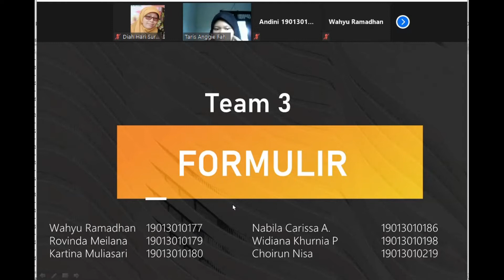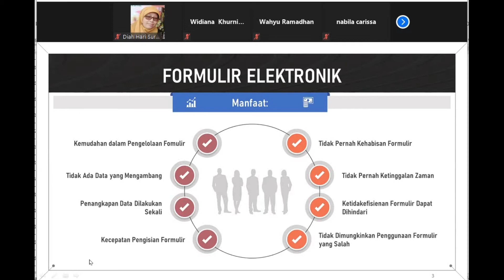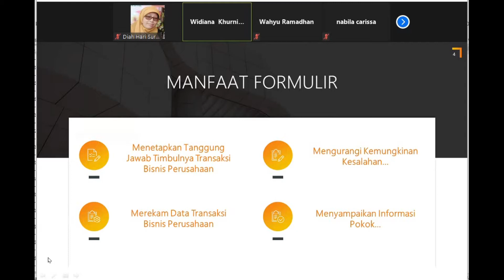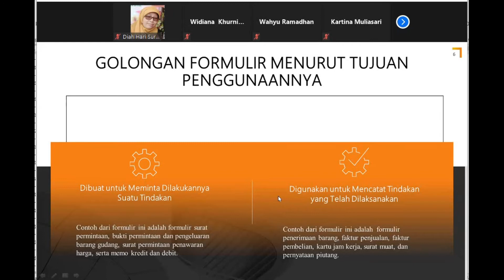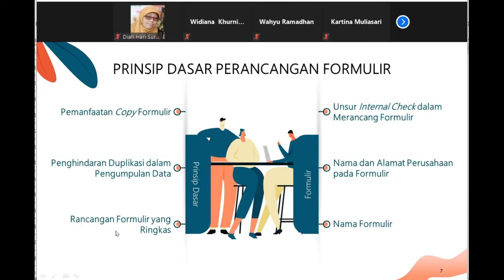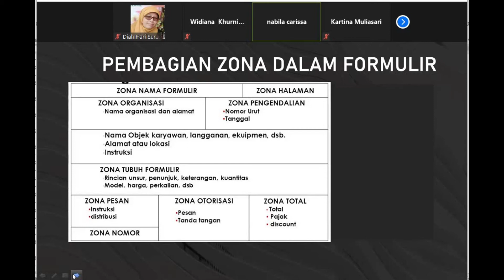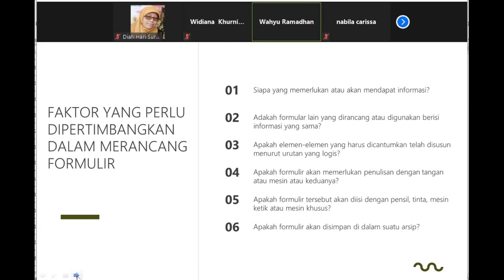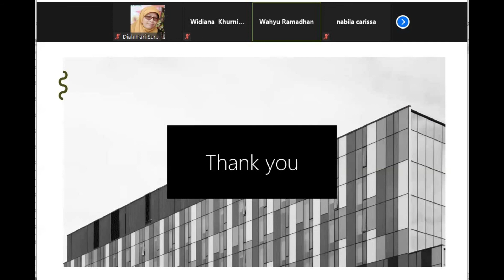Sistem Akuntansi Team3E Bab3 Formulir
Sistem Akuntansi Team3E Bab3 Formulir. Sumber: Mulyadi (2016) Sistem Akuntansi, Edisi 4, Salemba Empat.